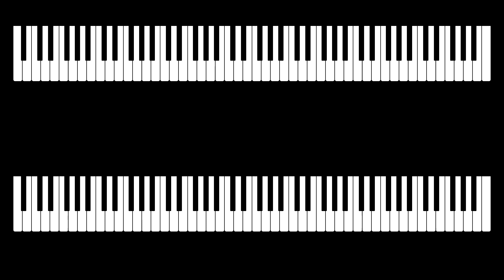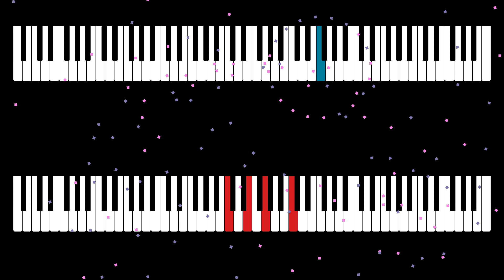Xerone Antipathimini | AI Music